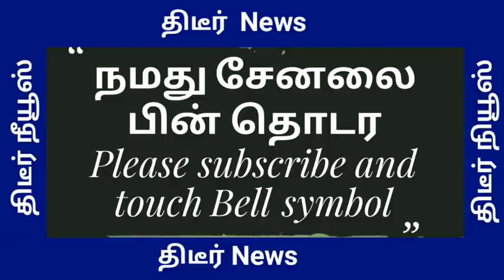சற்றுமுன் பாஜகவினர் கூட்டத்தால் நாகர்கோவிலே அதிர்ந்தது L முருகனின் தெறிக்கவிட்ட பேச்சு